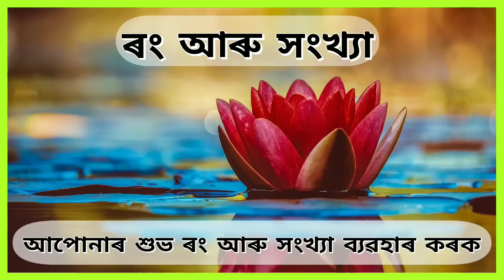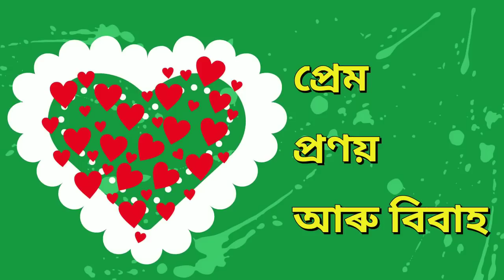Assamese Daily Rashifal 18-09-2020 | Predictions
আজি ২০২০ চনৰ‌ ছেপ্তেম্বৰ মাহৰ ১৮ তাৰিখ, শুক্ৰ বাৰ ।
অসমীয়া আহিনৰ ০১ তাৰিখ, ১৯৪২ শকাব্দ ।

সকলো শ্ৰোতা-দৰ্শককে আজিৰ দিনটোৰ শুভ কামনা জ্ঞাপন কৰিছোঁ ।

তলত আমাৰ Channel ত উপলব্ধ আন আন Video সমূহৰ Link আগবঢ়াই দিছোঁ । আমাৰ এই ব্যাখ্যাসমূহ মানৱ জীৱনৰ প্ৰতিটো খোজতেই আৱশ্যক হোৱা বিভিন্ন বৈদিক জ্যোতিষ আৰু আধ্যাত্মিক তত্ত্বৰ ওপৰত ভিত্তি কৰি ৰচনা কৰা হৈছে ।
আশাকৰোঁ আপোনালোকে ইয়াৰ পৰা উপকৃত হ'ব পাৰিব ।

সু-সন্তান লাভৰ বাবে কেনেদৰে কামনা কৰা উচিত ।
বিবাহিত জীৱনৰ বাবে অত্যন্ত উপযোগী এটা আধ্যাত্মিক তত্ত্ব ।

নিজৰ কুণ্ডলীত থকা গ্ৰহ-নক্ষত্ৰৰ সাপেক্ষে বাছনি কৰক এটা সফল কেৰিয়াৰ ।
ৰাশি অনুসৰি এটা অনুকুল কেৰিয়াৰ বাছনি কৰিবলৈ আমাৰ এই প্ৰতিবেদন চাওঁক ।

ঘৰ বা গৃহত, কৰ্মনুস্থানত অথবা ব্যৱসায় আদিৰ বাবে বাস্তুকলা অত্যন্ত মহত্বপূৰ্ণ ।
বিশদভাৱে জানিবলৈ ইয়াত টিপক ।

বৰ্তমান সময়ত জুলাই মাহৰ ১ তাৰিখৰ পৰা অহা নৱেম্বৰৰ ২৫ তাৰিখলৈ চতুৰ্মাস্য ব্ৰত চলি আছে ।
এই সময় বিভিন্ন শুভ কৰ্মৰ বাবে নিষিদ্ধ । ইয়াৰ বিপৰীতে এই সময়ত সাধক সকলে নিজৰ সাধনাক এক উৎকৃষ্ট পৰ্য্যায়লৈ লৈ যাবলৈ অত্যন্ত শুভ ।
জানিবলৈ ইয়াত টিপক ।

আপোনাৰ মতামত সমূহো তলৰ Comment Box ত আগবঢ়াবলৈ অনুৰোধ জনালোঁ ।।

জ্যোতিষ আৰু সনাতন ধৰ্মৰ বিভিন্ন লেখ পঢ়িবৰ বাবে আমাৰ Facebook Page টো Follow কৰি ৰাখিব । যিকোনো প্ৰশ্নৰ বাবেও আমাৰ লগত এই Link টোৰ জৰিয়তে যোগাযোগ কৰিব পাৰিব ।

অহা কালিলৈ পুনৰ লগ পোৱাৰ প্ৰতিশ্ৰুতিৰে. ।

ধন্যবাদ ।।

@NAVAGRAHA CENTRES